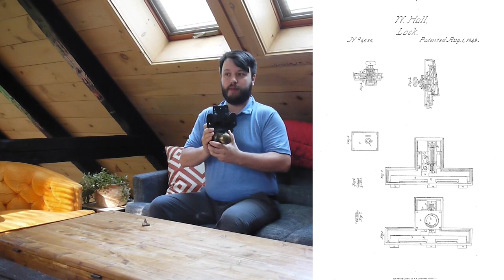The Collection: Hall Patent Powderproof Lock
Kicking off a new series in which we tour my lock collection. Today's lock is William Hall's patent Powder Proof Lock from 1848.

The music in the titles is by Mac Dates.